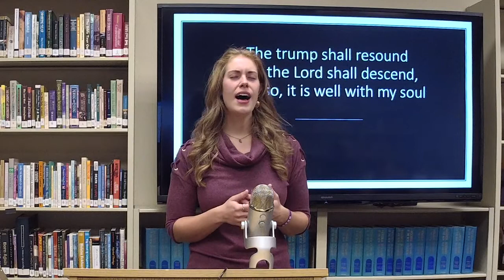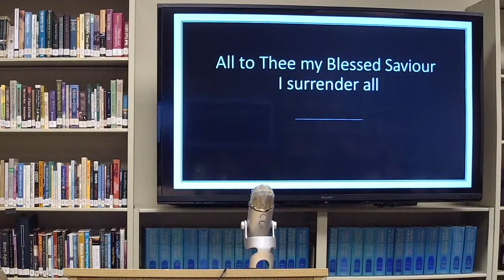Grace Chapel Service with Terry Weaver - Nov. 2019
Join us for a student-lead Chapel service at Grace School of Theology as student Megan Éowyn Jurek leads us in music and student Terry Weaver, a veteran, co-founder and Executive Director of VEL Institute, delivers a message on Biblical leadership.

🎉Start your Grace journey!